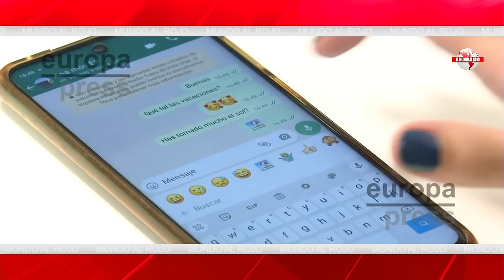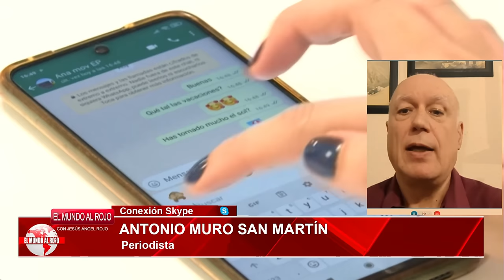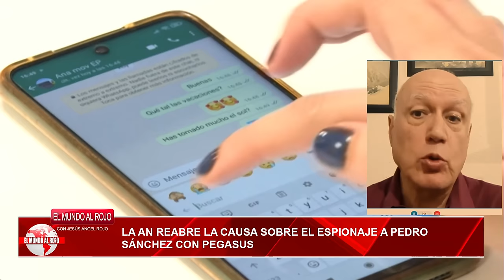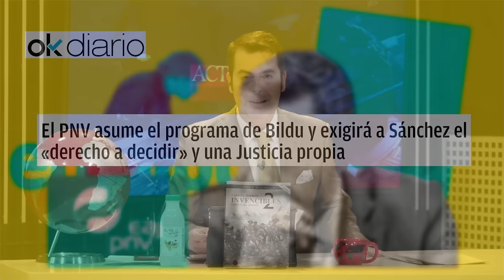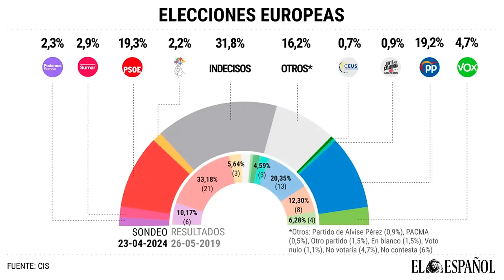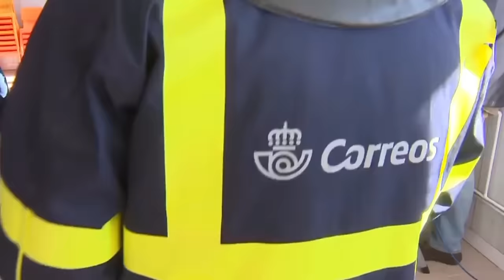Jesús Á.Rojo: 🔴La venganza de Israel contra Begoña y Sánchez: Pegasus acorrala a Moncloa🔴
En este video, Jesús Á.Rojo analiza la venganza de Israel contra Begoña y Sánchez y cómo Pegasus está acorralando a Moncloa. ¡No te lo pierdas en Distrito TV!